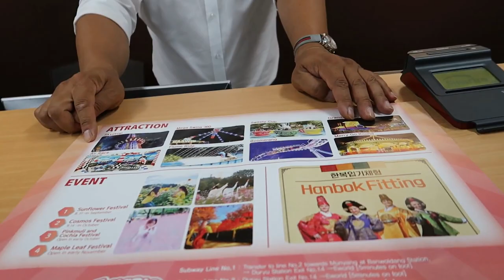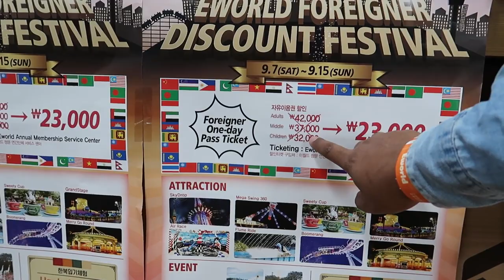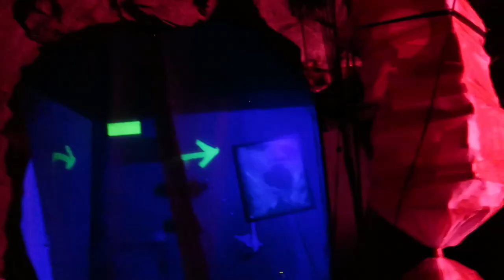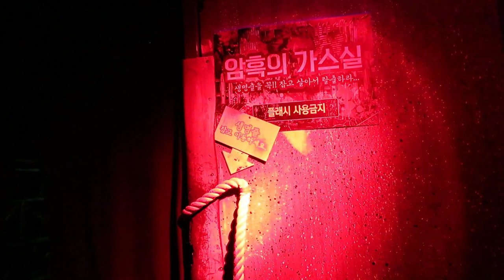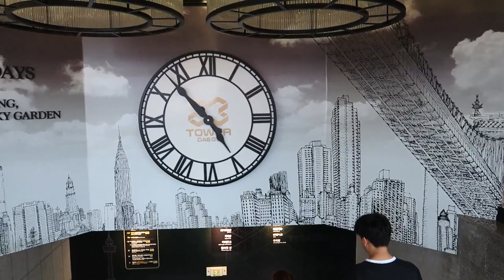Daegu E-World, Ghost House Experience.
Hi
I am DEEPNOD , Welcome on my youtube chennel.

Daegu E-World Travel Video. South Korea.